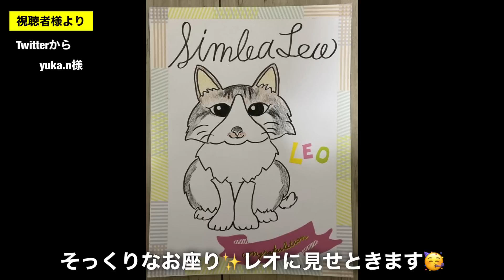やりました！うちの犬がプール飛び込みをマスターしました！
猫族運搬、緊急避難、拡張バッグ↓
■Happihausu 犬 猫 キャリーリュック
■Siivton 猫キャリーバッグバック